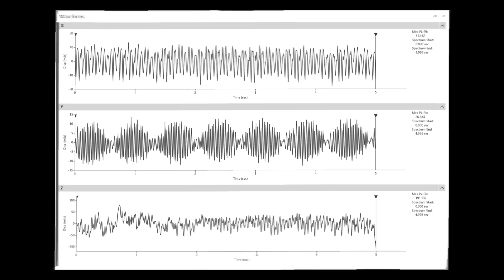Introducing Iris M™ + Stereo Vision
Iris M™ + Stereo Vision is a two-camera Motion Amplification® system enabling full-field vibrational measurements to be taken simultaneously in 3 dimensions/axes. Iris M + Stereo Vision uniquely allows users to acquire synchronized waveform and spectral data in 3 dimensions for virtually any region of interest, anywhere on the asset, in just one data capture. Learn more about the new Iris M + Stereo Vision